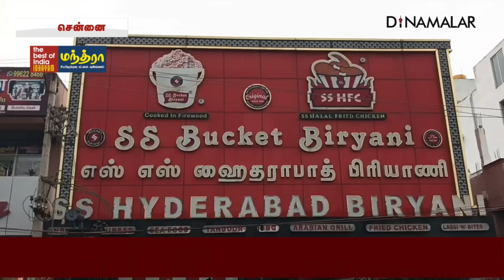எஸ் எஸ் ஹைதராபாத் பொன்னேரி கிளைக்கும் சீல் ss hyderabad biryani kodugaiyur ponneri branches sealed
Partnership எஸ்.எஸ்.ஹைதராபாத்
பிரியாணி ஓட்டல்,
சென்னை மற்றும் புறநகர்களில்
பல கிளைகளுடன்
செயல்பட்டு வருகிறது.

கொடுங்கையூர் பகுதியில்
எஸ்.எஸ்., ஹைதராபாத்தில்
கடந்த 16ம் தேதி பிரியாணி
வாங்கி சாப்பிட்ட, 40 பேரின்
உடல் நிலை பாதிக்கப்பட்டது.

வயிற்றுப்போக்கு, வாந்தி போன்ற
உடல்  உபாதைகளுடன் வெவ்வேறு
மருத்துவமனைகளில் அட்மிட் ஆயினர்.

இதுகுறித்த புகாரின்பேரில்
உணவு பாதுகாப்புத்துறை
அதிகாரிகள் நேற்று முன்தினம்
கொடுங்கையூர் பிரியாணி கடையில்
சோதனை நடத்தினர்.
கெட்டுப்போன பிரியாணிதான்
பிரச்னைக்கு காரணம் என
தெரிய வந்தது.
கடைக்கு அதிகாரிகள்
சீல் வைத்தனர்.

பொன்னேரி எஸ்எஸ் ைஹதராபாத்
ஓட்டலிலும் இதே பிரச்னை ஏற்பட்டது.